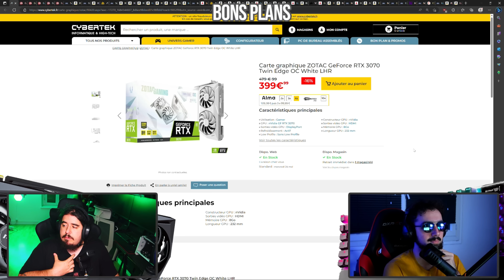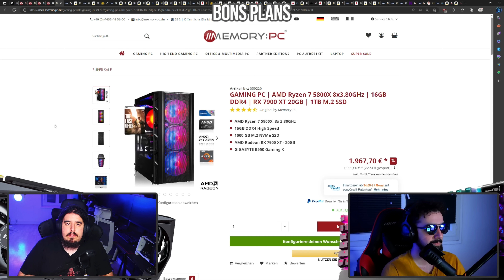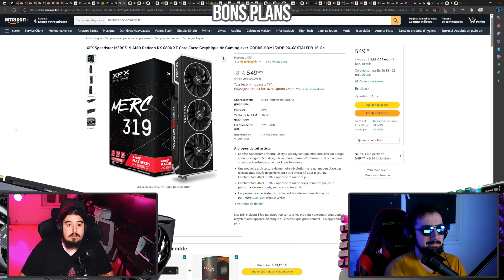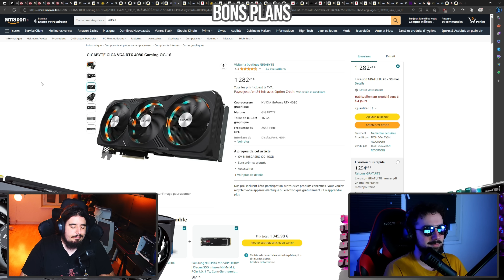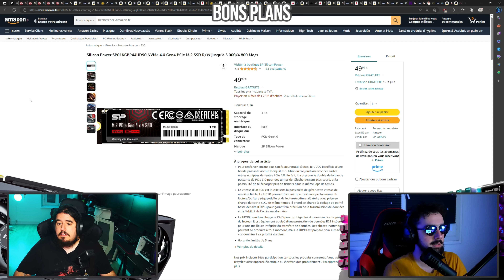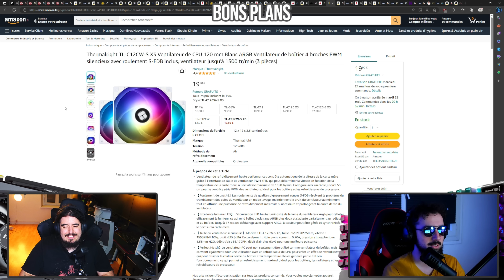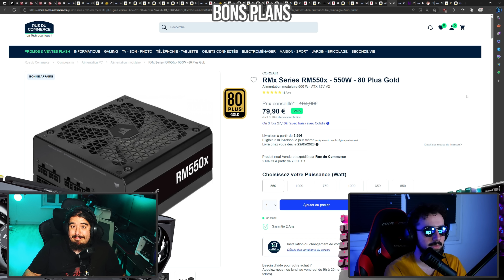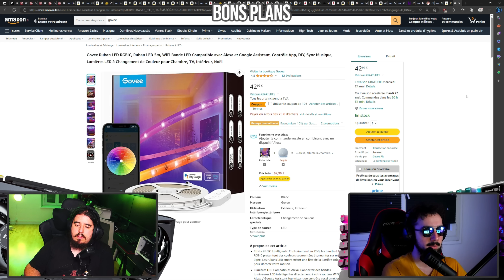Bon Plan PC 2023 #14 : Enfin une baisse sur les RTX !!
Salut les potes ! C'est les Bon Plan !!

♦ AMD RX 6600 SWFT210

♦ RX 6750XT Qick319

♦ RX 6800XT XFX Merc319

♦ RX 6900XT XFX Merc319

♦ RX 6950 XT XFX MErc 319

♦ RTX 4070 Gaming Oc

♦ RX 7900XT Merc310

♦ RX 7900XTX Merc310

♦ RTX 4080 Gaming Oc

► Processeur :

♦ Intel I5 12400F

♦ AMD R5 5600

♦ AMD R5 7600

► Stockage :

♦ SSD NVME Silcon Power 1To Pcie 4.0

♦ SSD NVME 970 Evo Plus Samsung 1To

♦ SSD NVME P3 Crucial P3 1To

♦ SSD NVME P3 Plus Crucial 1To

♦ SSD NVME P3 Crucial 4To

► RAM

♦ DDR4 Fury Beast RGB 3200C16 16Go

Boitier / Alimentation / Refroidissement :

♦ ThermalRight Pack Ventilateur

♦ NZXT H7

♦ Arctic P12 Max

♦ Thermal Right Frozen Notte

♦ Ecran 40" InnoCn

♦ Goovee RRGBIC

Timecode :

00:00 INTRO
04:50 BEST BON PLAN
07:20 PC PREMONTÉ
14:13 CARTES GRAPHIQUES
26:34 PROCESSEURS
31:20 STOCKAGE
35:46 RAM
38:40 VENTILOS / BOITIER / ALIM
45:53 PERIPH / SETUP
51:14 OUTRO